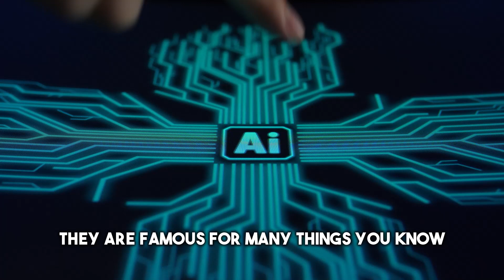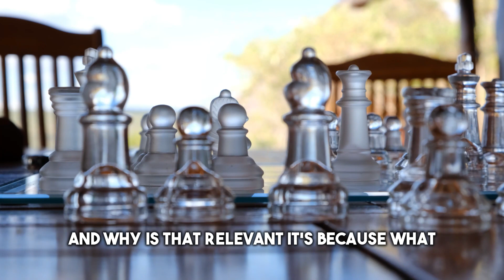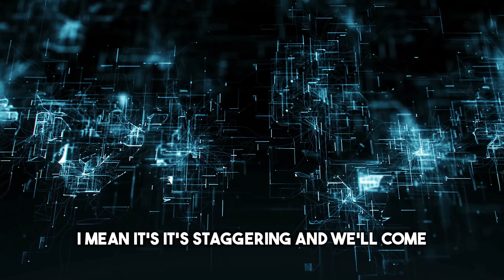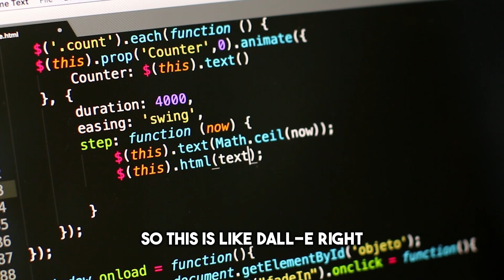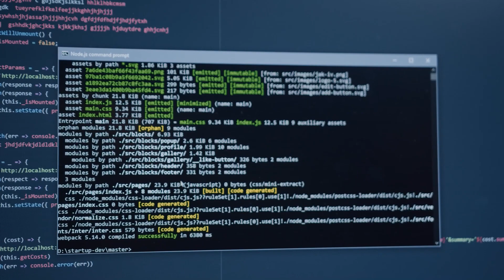The Mind-Blowing Predictions Raoul Pal & E. Mostaque Made about AI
Emad is founder of Stability AI and creator of Stable Diffusion, an AI image generator. He shares with Raoul the fast pace of AI's progress and why he made Stable Diffusion open source for all to access, not just tech giants. Emad envisions AI for the people, bringing great opportunities.